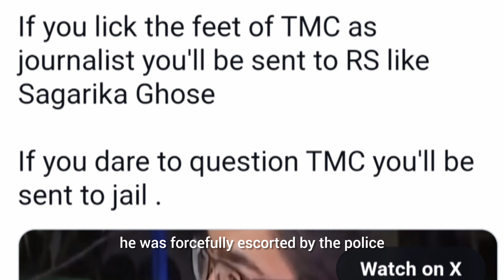Republic TV Journalist Arrested in West Bengal! Shocking Details Revealed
Attention, viewers! Prepare to be stunned by the latest development in the Sandeshkhali violence case. In this video, we'll uncover the shocking arrest of Santu Pan, a Republic TV journalist who was actively reporting on the incident. Join us as we delve into the details surrounding Pan's arrest and the response from Republic TV. Don't miss out on this crucial update that sheds light on the state of press freedom and media rights in West Bengal.

[Outline]

Introduction to Sandeshkhali Violence: Brief overview of the violence that occurred in Sandeshkhali and the role of journalists in reporting on the incident.
Arrest of Santu Pan: Detailed explanation of the circumstances leading to Santu Pan's arrest and the charges filed against him.
Republic TV's Response: Analysis of Republic TV's reaction to Pan's arrest, including Arnab Goswami's announcement of legal action.
Press Freedom Concerns: Discussion on the implications of Pan's arrest for press freedom and media rights in West Bengal.
Legal Challenges: Examination of the legal challenges faced by Republic TV in challenging Pan's arrest and seeking justice.
Public Reaction: Overview of the public reaction to Pan's arrest and the broader issue of media censorship in India.
Importance of Media Freedom: Reflection on the importance of upholding media freedom and protecting the rights of journalists.
Call to Action: Encouragement for viewers to stay informed about press freedom issues and support efforts to safeguard media rights.